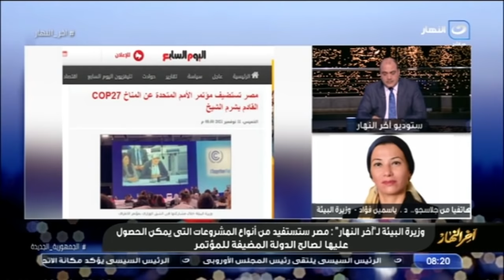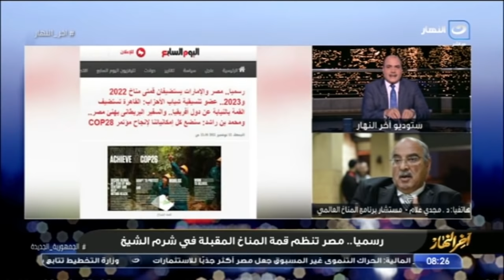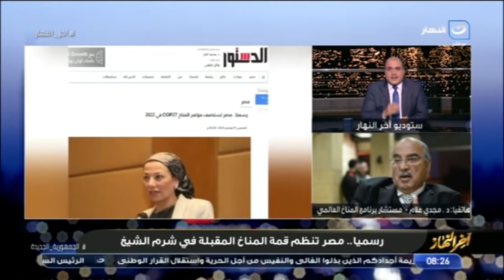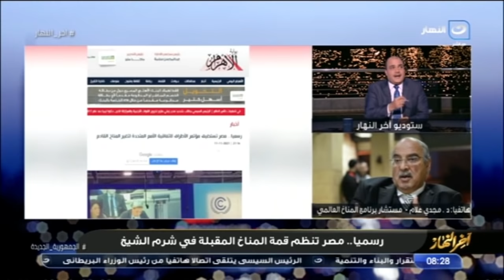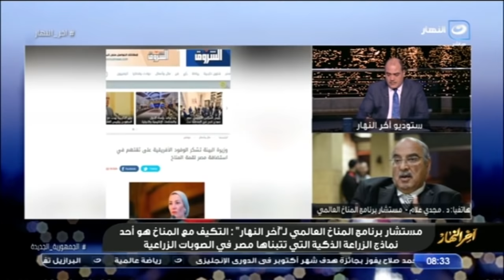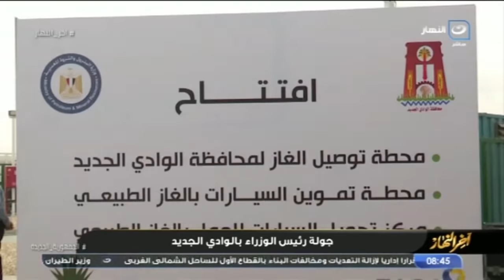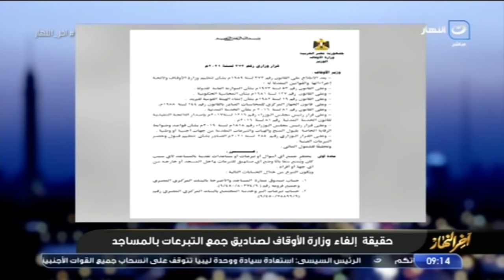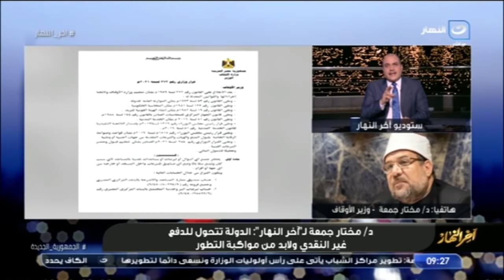آخر النهار | الجمعة 12 نوفمبر 2021 - مفاجأة.. د . مختار جمعة وزير الأوقاف يكشف حقيقة منع التبرعات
آخر النهار - الجمعة 12 نوفمبر 2021 - الحلقة الكاملة
في حلقة اليوم من برنامج آخر النهار يناقش الاعلامي محمد الباز
 قضايا:
أمين حسين غنيمة مدير مدرسة ناصر الثانوية بدمياط يكشف سر تقدم المدرسة وتطويرها
 - فتاة تصدم محمد الباز .. الدكاترة مش عارفين يشخصوا مرضي
 - مفاجأة.. د . مختار جمعة وزير الأوقاف يكشف حقيقة منع التبرعات بالمساجد